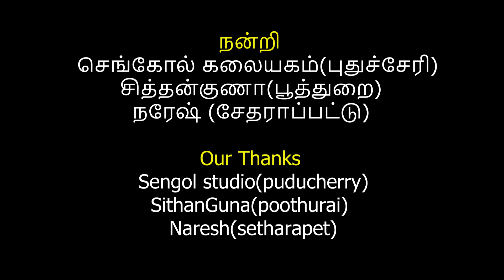Unna marakkalaye - உன்ன மறக்கலயே | Jayamoorthy | Kavibaskar | London Suthan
Lyrics : Kavibaskar
Vocal : Jayamoorthy
Producer : London Suthan
Director : Jayamoorthy
Voice recorded at Sengol studio by Gevinker Jayamoorthy
Music arrangements : Derick
Sound mix : Daniel
Camera - Editor : Anand viswanath